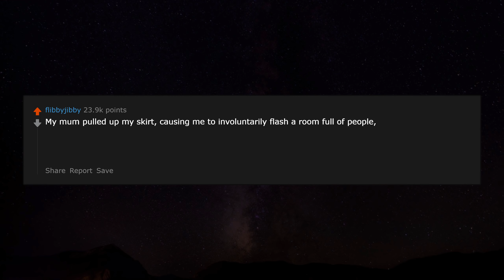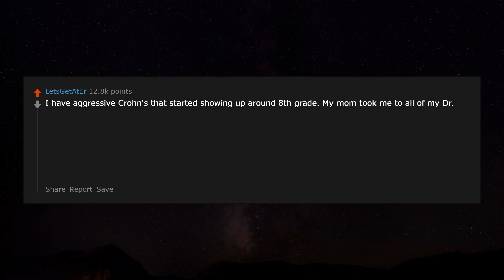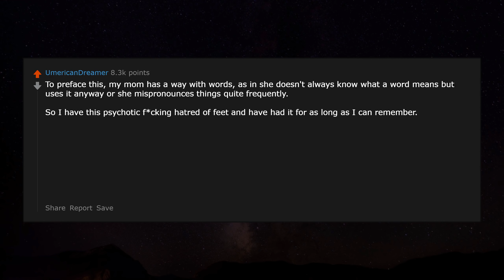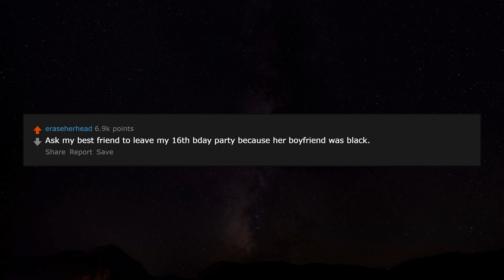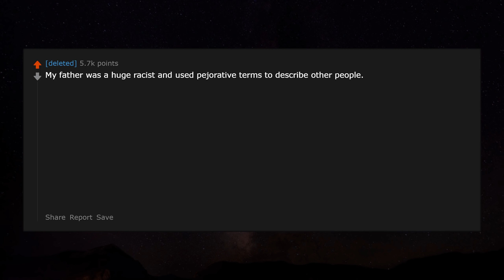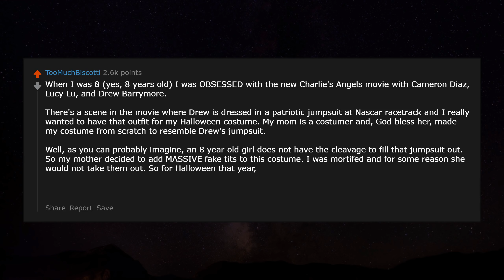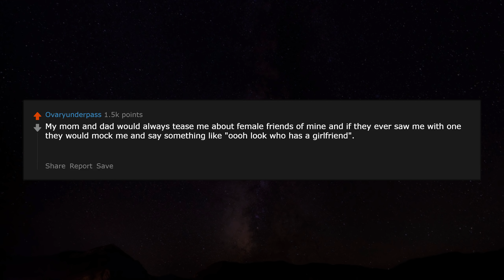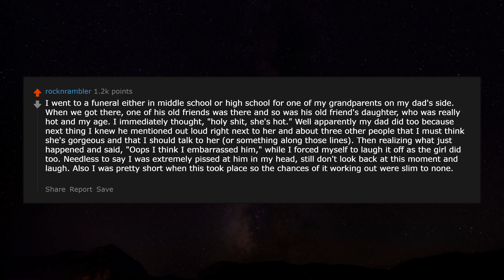What’s the most embarrassing thing a parent has done to you? r/AskReddit | Reddit Jar